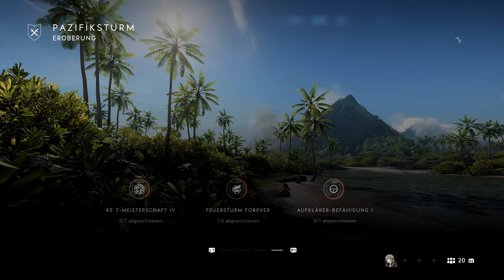Mit dem KATANA voran! | BATTLEFIELD V #40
GameAlchemist Battlefield 5 Gameplay (Let's Play) in Deutsch/German auf der PS4 Pro. EROBERUNG auf PAZIFIKSTURM.

[WAS IST BATTLEFIELD V?]
Ein riesiger Schlachten-Shooter der im zweiten Weltkrieg stattfindet.

[GAMEPLAY]
Zu den Änderungen:
In Eroberung zählen zum ersten Mal die Flaggen als Tickets dazu und man kann die Flagge schneller einnehmen, wenn man näher dran ist.
Das Schießen ist genauer und Aiming wird wieder belohnt, nicht wie in BF1.
Keine Lootboxen oder Premium Pass, da kostenlos neuer Kontent nachgeschoben wird.
Man kann Waffen nun mehr spezialisieren mit z.B. mehr Hüftfeuer, schnelleres Nachladen usw.
Die Waffen sind einzel Anpassbar in unterschiedlichen Bereichen.
Die großen Operationen sind ebenfalls neu und bieten Schlachten, die mehrere Spielmodi zusammen schließen.
Wenn es mehr gibt, ergänze ich es gerne^^